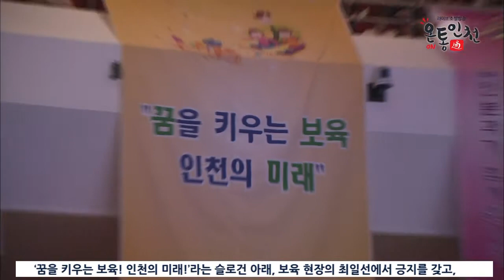“또 하나의 엄마, 보육교사”… 인천보육인 대회 개최!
인천시는, 인천어린이집연합회와 송도 글로벌캠퍼스 강당에서 ‘2015 인천보육인 대회’를 열었습니다.

‘꿈을 키우는 보육! 인천의 미래!’라는 슬로건 아래,
보육 현장의 최일선에서 긍지를 갖고, 남다른 열정과 노력으로 아이들을
돌보는 보육 교직원들을 위해 마련됐는데요,

유정복 인천시장, 이청연 인천시 교육감을 비롯해
어린이집 원장 및 교사 등 2천5백여 명의 보육교직원이 참가하며,
개그맨 이홍렬씨의 ‘또 하나의 어머니’라는 주제의 강연으로
행사의 막을 올렸습니다.

시 관계자는 “이번 행사를 통해 보육교직원들이 한자리에 모여 서로를 격려
하고, 보육인들 간의 소통과, 화합하는 소중한 자리” 라고 말했는데요,

이날 행사에서는 유정복 인천시장이 보육발전에 기여한 보육교직원 및 공무원의 노고를 격려한데 이어, 시에서 선정된 모범어린이집 보육교직원 76명, 보육담당공무원 3명, 육아종합지원센터 2명으로 총 81명에 대해 시장 표창을 수여했습니다.

이 날, 유정복 시장은 “나라의 보배인 어린이들이 돌봄을 실천하는 보육교사 품에서 사랑과 행복을 받으며 자라야 한다.”며 보육교사의 역할을 당부했습니다.

아이들은 ‘우리나라의 미래’라고 부릅니다.
이번 행사를 통해 보육교사가 행복하고,
아이들이 행복한 인천시가 되기를 희망합니다.

온통인천 뉴스 정윤희입니다.